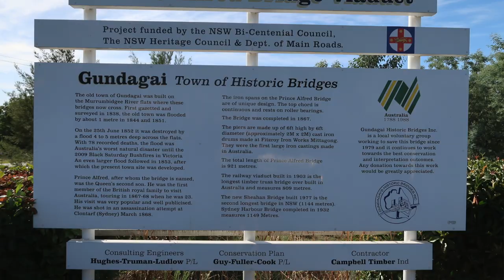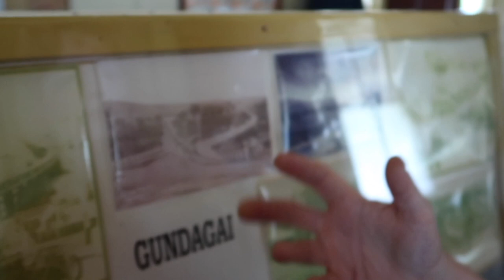A visit to Gundagai and more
A visit to Gundagai NSW, a Motorcycle ride on the Old Pacific Hwy with my BMW K1600GT. A walk at Umina Beach and Christmas at home.